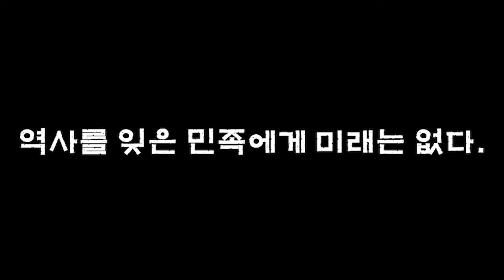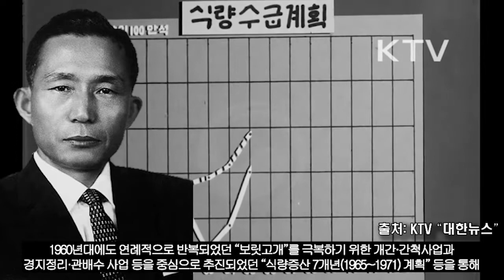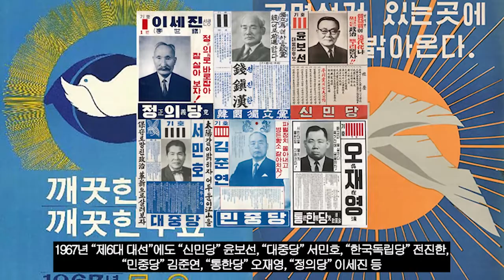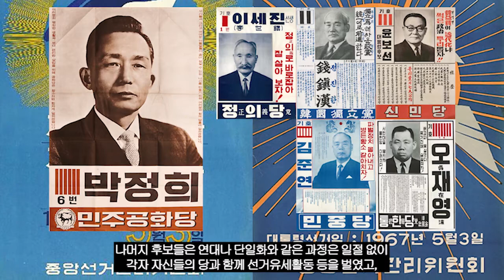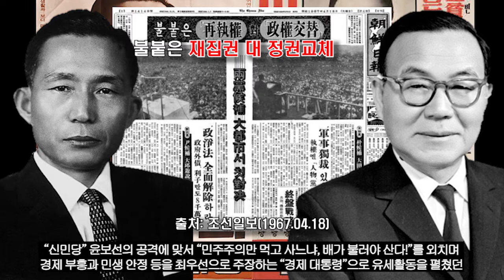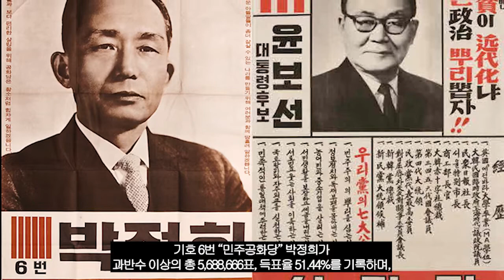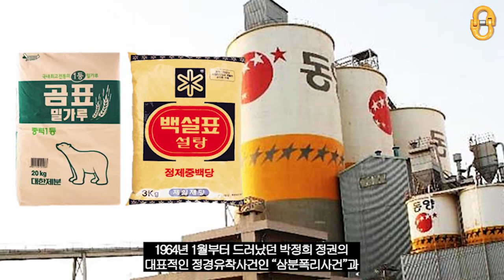제6대 대선, "아들딸들이 좀더 잘살 수 있는 나라! VS 빈익빈이 근대화냐? 썩은정치 뿌리뽑자!"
우리가 잘 알고있지만 모르는 "제6대 대선"을 통해
"경제 대통령"을 표방한 제5대 대한민국 대통령이자 민주공화당 후보 박정희와
"민주주의"를 주창한 제4대 대한민국 대통령이자 신민당 후보 윤보선의 두 번째 대결 결과와
당시 "한일협정", "월남 파병" 및 "삼분폭리사건", "사카린 밀수사건" 등으로
혼란스러웠던 민심의 향방에 대해서 살펴보면서
오늘날까지 반복되고 있는 "산업화 VS 민주화"에 대해서
감사합니다☆